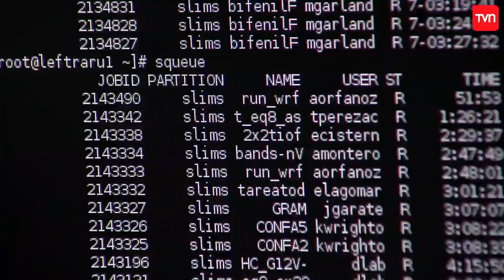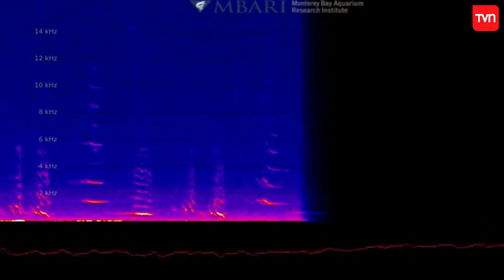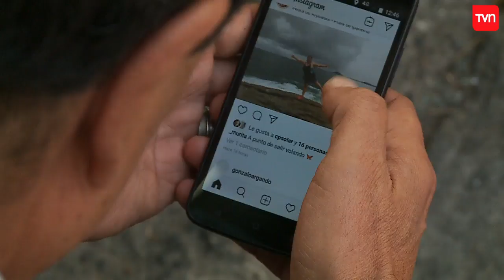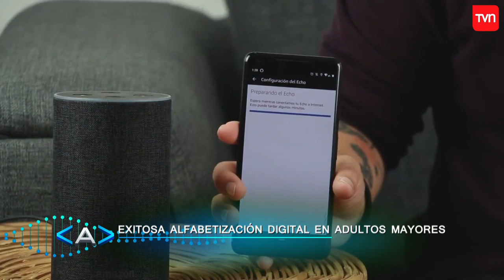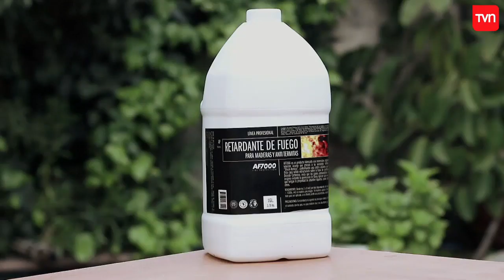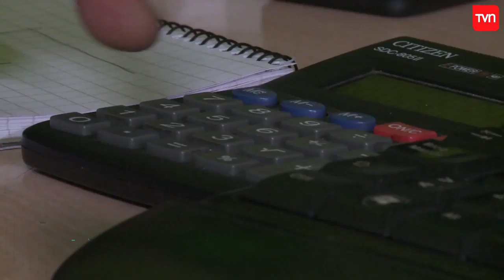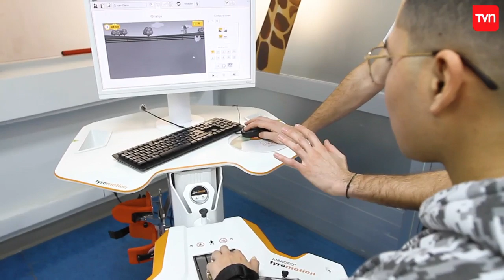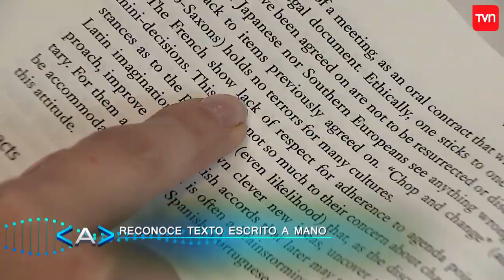Avances - Domingo 26 de enero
Revisamos las últimas novedades en ciencia y tecnología junto a Daniel Silva.